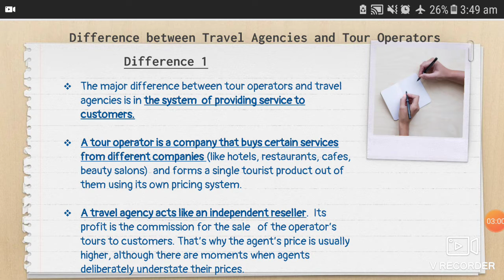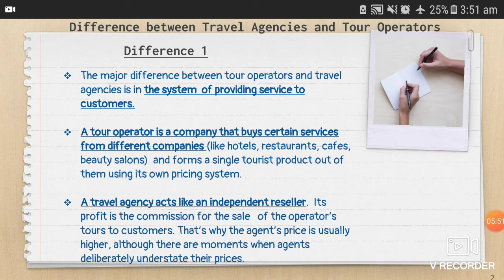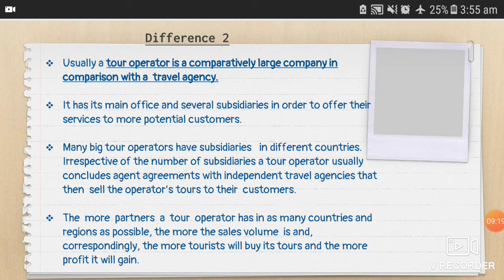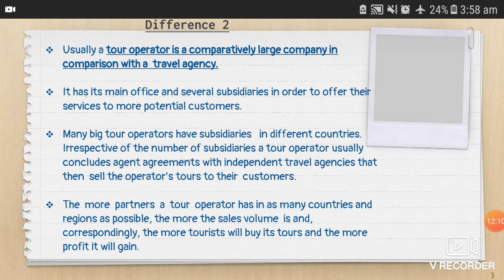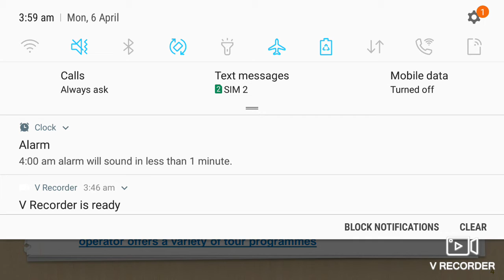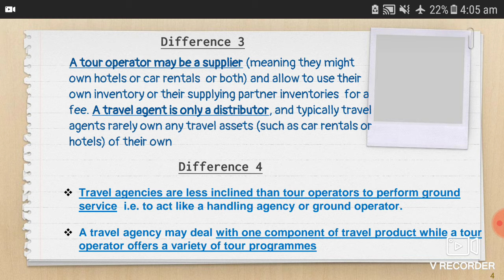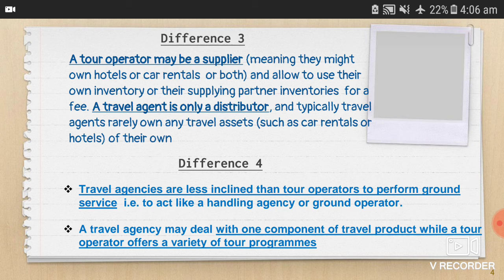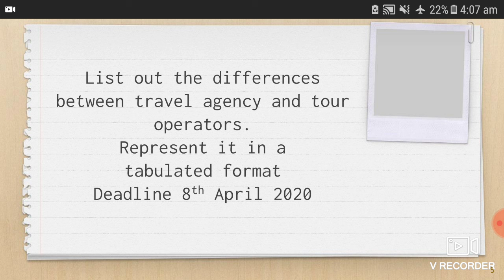Class 12 Travel Day 8 Part 1